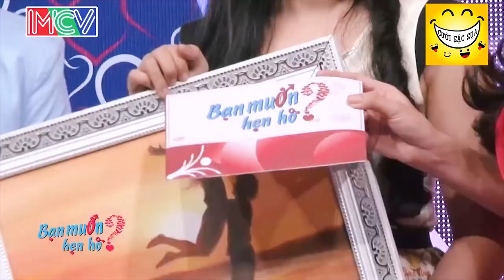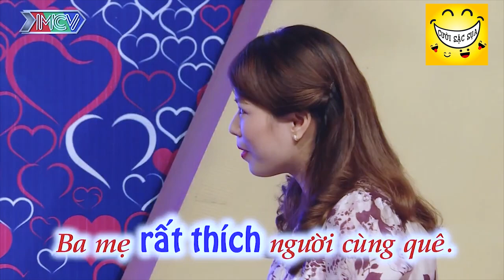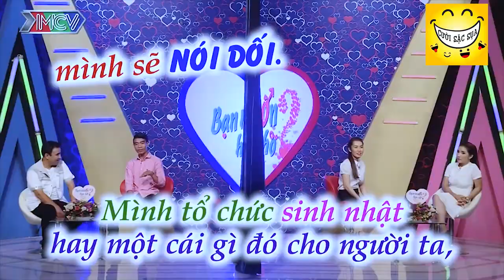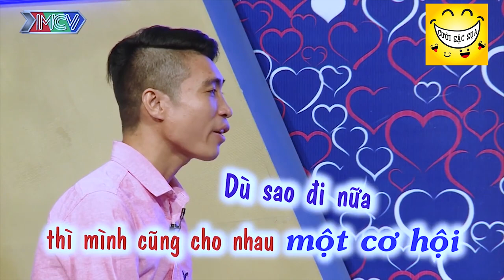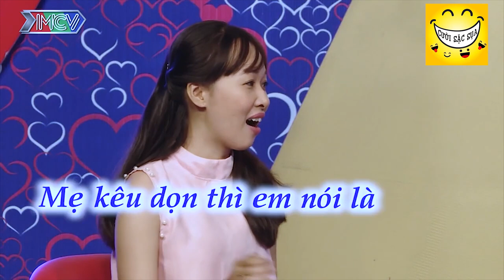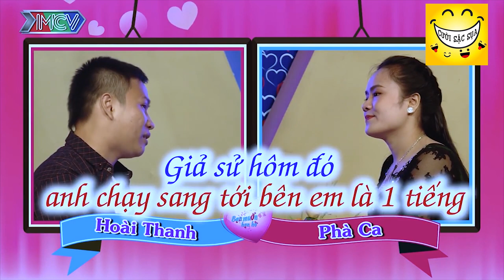Há Hốc Mồm Với Nhan Sắc Cực Xinh Của Nàng Hoa Hậu Miền Tây, Cát Tường Phấn Khích Vỗ Tay Không Ngừng